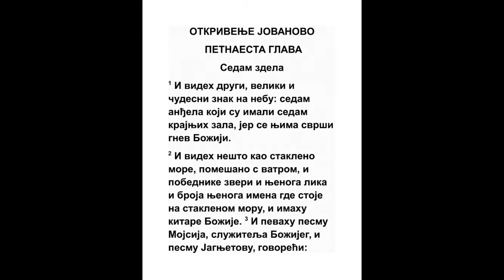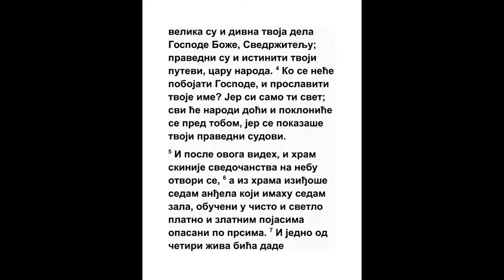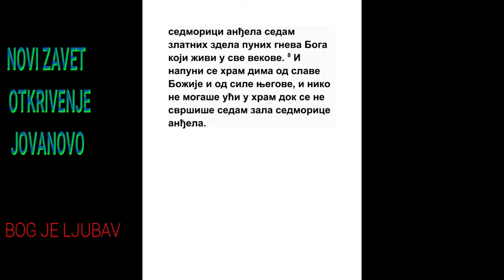OTKRIVENJE JOVANOVO PETNAESTA GLAVA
1 I videh drugi veliki znak na nebu i čudo: sedam anđela koji imahu sedam poslednjih zala, jer se u njima savrši gnev Božji.
Otk. 14:10, Otk. 16:1
2 I videh kao stakleno more smešano s ognjem, i one što pobediše zver i ikonu njenu, i žig njen, i broj imena njenog, gde stoje na moru staklenom i imaju gusle Božije;
Mt. 3:11, Otk. 4:6, Otk. 13:1, Otk. 13:15
3 I pevahu pesmu Mojsija, sluge Božijeg, i pesmu Jagnjetovu, govoreći: Velika su i divna dela Tvoja, Gospode Bože Svedržitelju, pravedni su i istiniti putevi Tvoji, Care svetih.
2 Moj. 15:1, 5 Moj. 32:4, Os. 14:9
4 Ko se neće pobojati Tebe, Gospode, i proslaviti ime Tvoje? Jer si Ti jedan svet; jer će svi neznabošci doći i pokloniti se pred Tobom; jer se sudovi Tvoji javiše.
2 Moj. 15:14, Ps. 8:7, Ps. 8:9, Isa. 66:23, Jer. 10:7
5 I posle ovog videh, i gle, otvori se crkva skinije svedočanstva na nebu,

6 I iziđoše sedam anđela iz crkve, koji imahu sedam zala, obučeni u čiste i bele haljine od platna, i opasani po prsima pojasima zlatnim;
2 Moj. 28:6, Dan. 12:6
7 I jedna od četiri životinje dade sedmorici anđela sedam čaša zlatnih napunjenih gneva Boga, koji živi va vek veka.
Otk. 4:6, Otk. 21:9
8 I napuni se crkva dima od slave Božije i od sile Njegove; i niko ne mogaše doći u crkvu, dok se ne svrši sedam zala sedmorice anđela.
2 Moj. 19:18, 2 Moj. 40:34, 5 Moj. 33:2, 1 Car. 8:10, 2 Dn. 5:14, Isa. 2:19